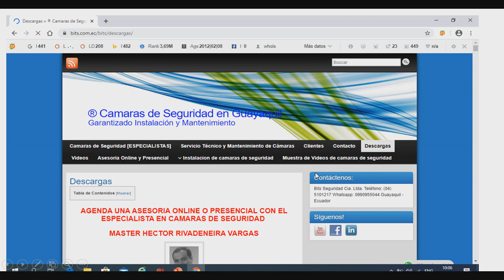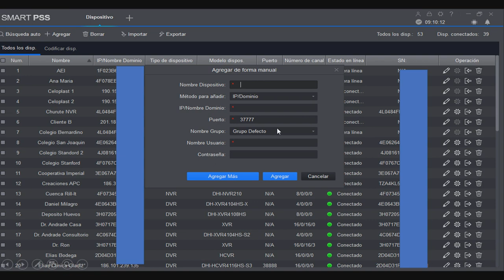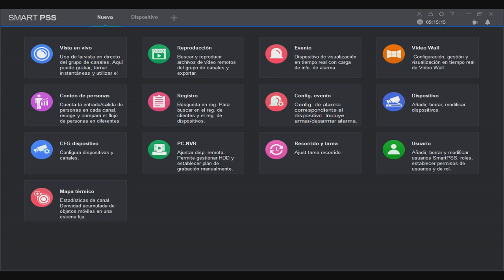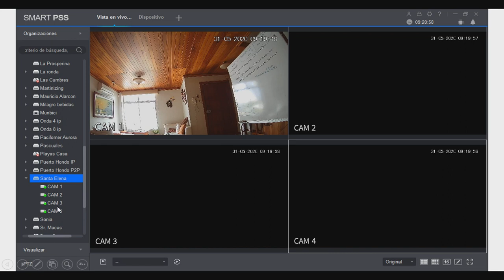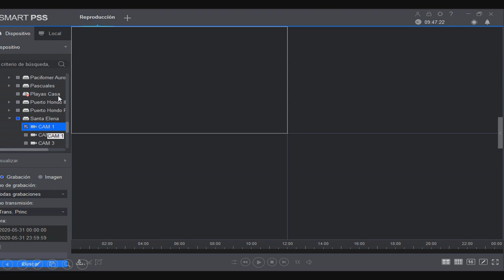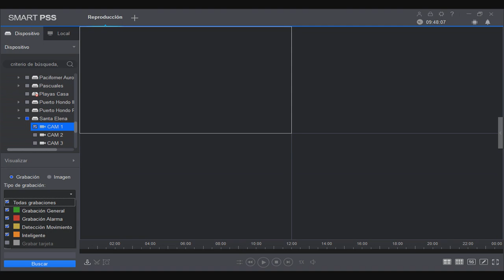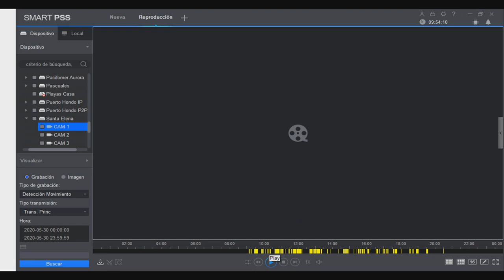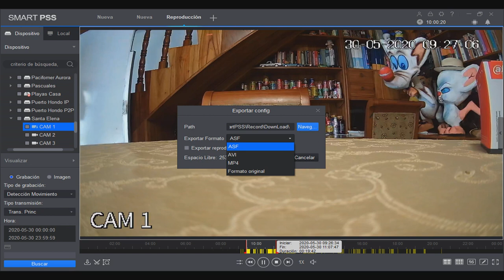Smart PSS, Funciones Básicas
Funciones Básicas, del CMS de la empresa Dahua:
* Dispositivo
* Vista en Vivo
* Reproducción
* Sacar respaldo

Guayaquil - Ecuador